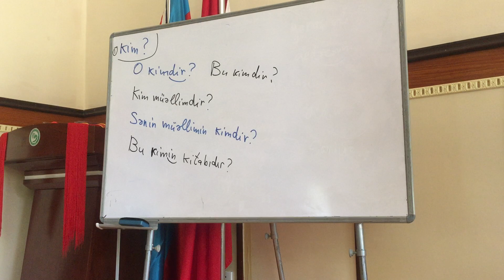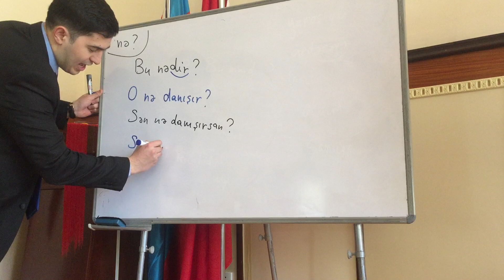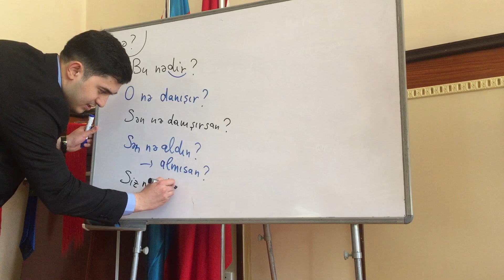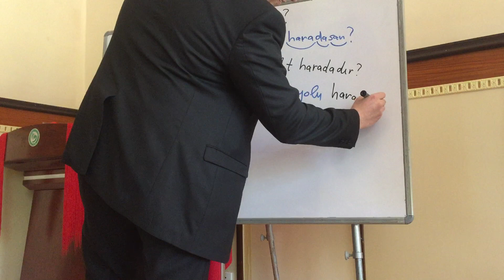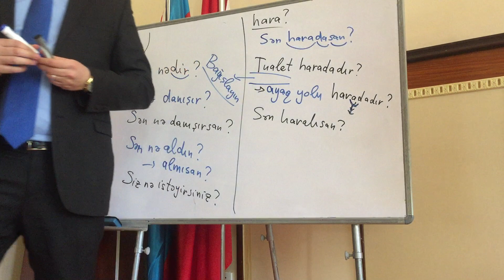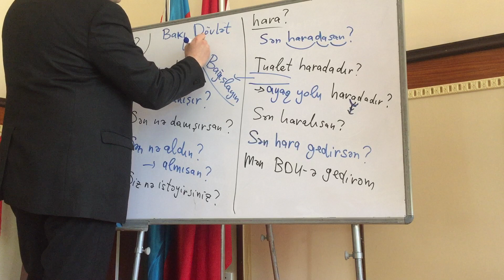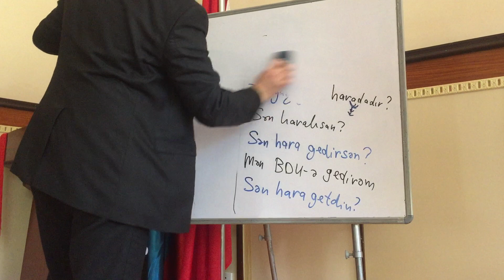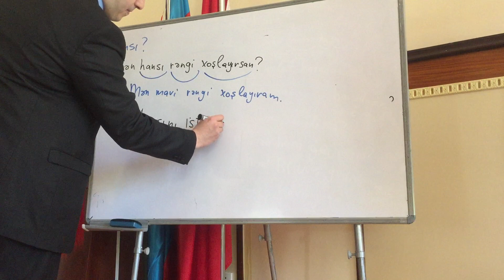Sual sözləri(kim, nə, hara, hansı) - 疑问代词（谁，什么，哪儿，哪）- 1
亲爱的同学们，如果你们想要学阿塞拜疆语，这是很简单，就在Youtube上看下其他的中国人怎么学习阿塞拜疆语。

我希望这些网路视频要帮助你们学好阿塞拜疆语。

Mehdi Gulmammadli
梅迪 古尔玛玛德力

(学阿塞拜疆语-Azərbaycan dili öyrən)

Bakı Dövlət Universiteti Konfutsi İnstitutu
巴库国立大学孔子学院